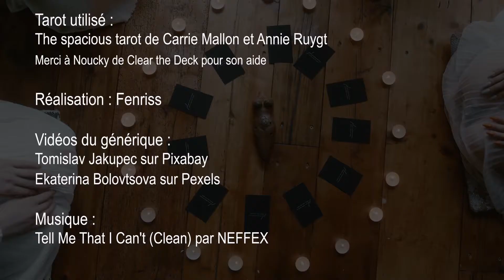Cartes après cartes : Reine de Bâtons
Interprétation de l'arcane du Reine de Bâtons. L'interprétation est générique et ne se veut pas exhaustive, une interprétation dépendant beaucoup de la question posée et de celui qui la pose.

Merci à Noucky de Clear the Deck de m’avoir laissé accès à sa collection

Tarot utilisé :  The spacious tarot de Carrie Mallon et Annie Ruygt

Réalisation : Fenriss

Vidéos du générique :
Tomislav Jakupec sur Pixabay
Ekaterina Bolovtsova sur Pexels